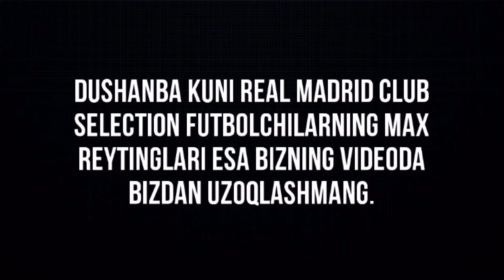“Dushanba Kuni Real Madrid Club Selection”Futbolchilarning Max Reytinglari Bizning Videoda.✅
Telegram Va Instagram Saxifalarimizgayam obuna bolishni unutmeyla 👆🏻❗️❗️

biz ishni boshladik , Siz uyda qoling😊